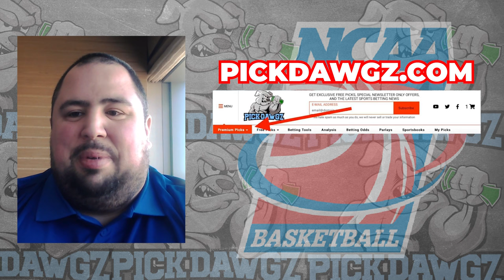Ohio State vs Illinois 1/30/24 Free College Basketball Picks and Predictions | NCAAB Pick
The Illinois Fighting Illini take on the Ohio State Buckeyes in Tuesday's College Basketball Action. Get Chris' College Basketball Pick and Prediction for this game.